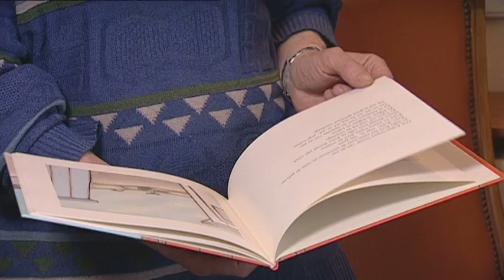Jaak Dreesen - muziek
Jaak Dreesen vertelt over z'n boekje "Het Concert", voor Jaak is schrijven ook een vorm van muziek.

Dit filmpje maakt deel uit van een project uit 2006 waarbij verschillende jeugdauteurs en -illustratoren vertellen over hun werk. Je kan alle filmpjes in verzamelde context zien op deze plek